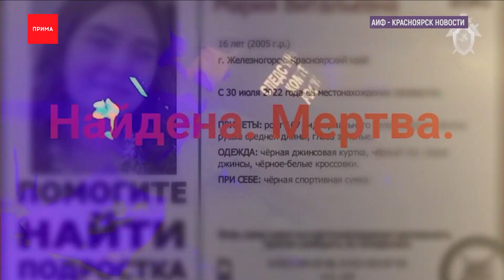Следователи ищут возможного свидетеля убийства школьницы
Вот так может выглядеть предполагаемый свидетель убийства железногорской школьницы. Следователи показали фоторобот и видео с мужчиной, который может быть полезен следствию. Рисунок мужчины полицейские распространяют по соц.сетям. Присмотритесь, если узнаёте этого человека или фигуру на видео, сообщите об этом по телефону 102 или 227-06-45. Анонимность гарантируется. Предполагается, что возможный свидетель тяжкого преступления увлекается рыбалкой. Это пока все детали, которыми делятся следователи. Напомним, труп 16-летней девушки был найден в Железногорске после дня города на берегу местного озера почти месяц назад.